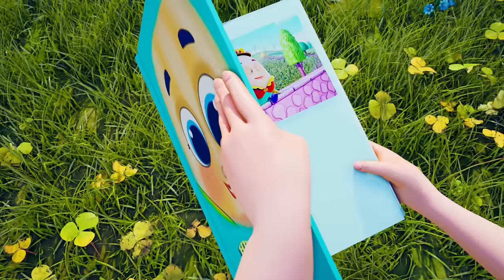Tractor Song For Kids | Toddlers Love These Songs - Farmees Kids Songs and Nursery Rhymes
🌟🎈 Who's ready for a super-duper fun time at Farmees Land? It's the number one spot for the most awesome nursery rhymes, boppy kids' songs, and tunes that'll make your ears wiggle with joy! 🎵🐓 Zoom into a musical journey with the Farmees friends, where every note means giggles, cool beats, and non-stop farmtastic fun! 🐄✨

👀 A humongous, wiggly thank you for partying with us! 🎉 We're over the moon hoping our video turned frowns upside down and sparked joy like a fireworks show. 🚀🌈

00:00:00 - Tractor Wheels
00:02:06 - Rat Under The Table
00:03:59 - No No Song
00:06:19 - Hickory Dickory
00:08:34 - 1 to 100 number song
00:11:57 - Phonics Song
00:14:29 - Pat a Cake
00:16:46 - Rock a Bye Baby
00:18:10 - Incy Wincy
00:19:55 - Five Little Cows
00:22:15 - Old King Cole
00:24:18 - Animal SOunds
00:28:58 - ABC Song
00:31:29 - Planet Song
00:33:35 - This is the wat
00:36:40 - Humpty Dumpty
00:38:24 - Months Of The Year
00:41:14 - Color Song
00:43:04 - One Two Buckle My Shoe
00:44:12 - Muffin Man